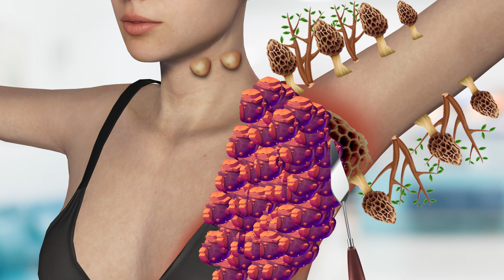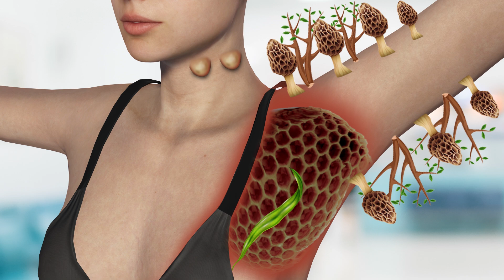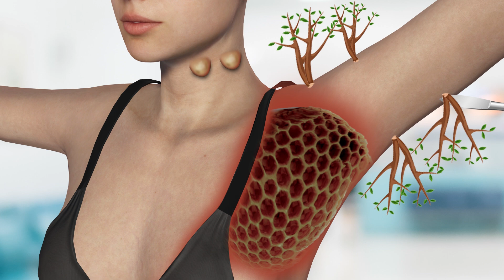ASMR Removal Dog Ticks & Trypophobia Infected Armpit | Severely Injured Animation